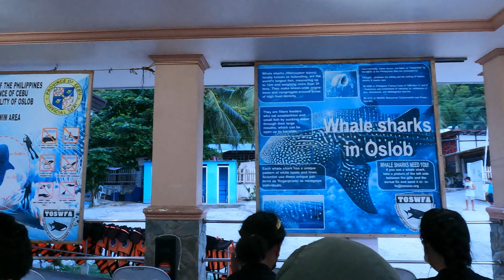Swimming With Whale Sharks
Part II of our trip to Cebu - The whale sharks and Oslob are part of our tour package.,  Please watch the videos as we put them out for a look into our life that we open to you our extended family!

For those that can support our efforts to help locals in need we thank you!

We welcome all inquiries!

Our Hardware for this video

GoPro Hero 7 - Love this action cam
Panasonic  FZ330 - Main Cam
Panasonic G7 – Video Cam